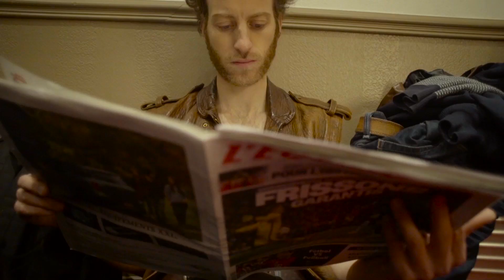HEROES THERAPY - Making-Of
Making-of du Sketch HEROES THERAPY

Réalisé par Amaury & Quentin
Ecrit par : Amaury & Quentin

Avec :
Amaury MAGNE, Quentin THIRIAU, Nicolas BERNO, Amaury DE CRAYENCOUR, Johann CUNY, Arthur MAZET, Constance LABBÉ, Samuel BRAFMAN, Jamel EL GHARBI.

Assistant Réalisateur : Njami Tchatat
Chef Opérateur : Elim Niviere-Chouvaloff
Assistant Caméra : Sophian Djouadi
Ingénieur Son : Charles Grégoire
Décor : Delphie Lequoy
Costume : Stéphane Hardy
Make up : Gauthier Joseph
Régie : Marc Antoine Modol

Montage : Eliott Doyle
Mixage : Thomas Van Pottelberge
Making of : Aslak Lefevre

Directrice de production : Clémence Deverre
Administratrice de production : Gaëlle Hoba
Chargée de production : Christine Veylon
Stagiaire de production : Alix Baltauss
Chargée de post-production : Chloé Pischedda
Assistants de post-production : Djimili Dimou et Laurane Jolly
Moyens techniques de tournage : Studio Bagel Productions / Canal+
Moyens humains lumières et plateau : Canal+
Moyens techniques de tournage :   Studio Bagel Productions / Canal+  PRODUCTIONS